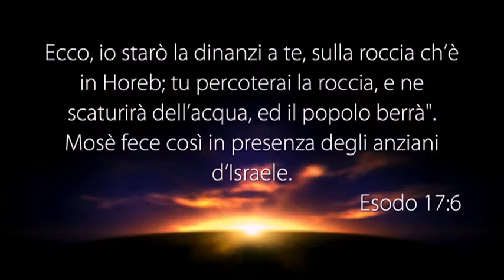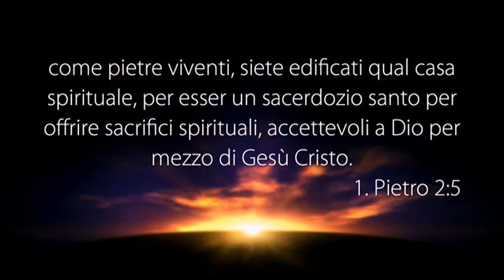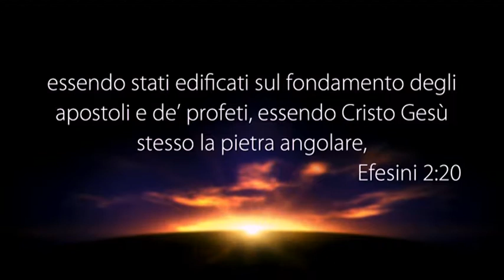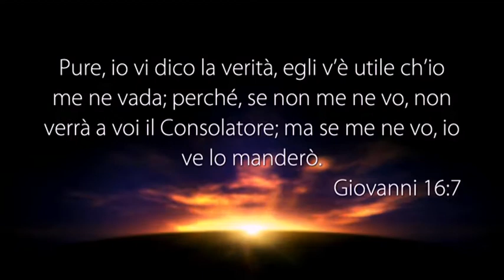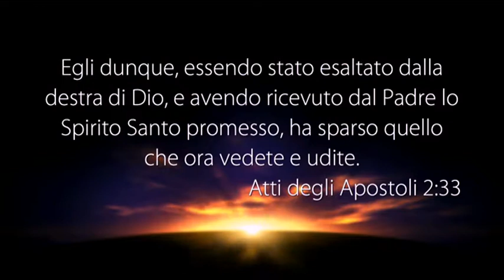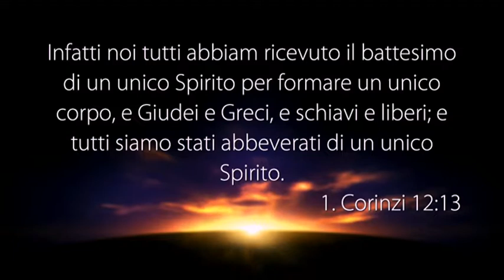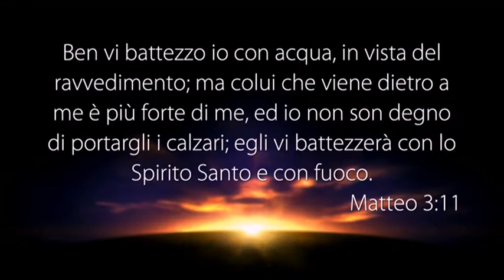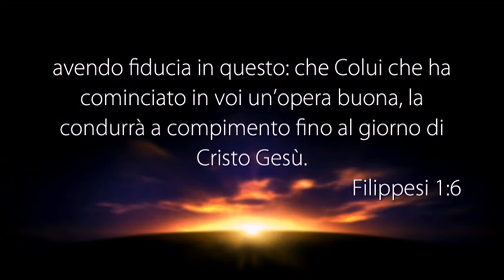LA VOCE DEL PASTORE del 01/09/2018 - GESÙ DISSE QUESTO DELLO SPIRITO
Il Messaggio di Oggi: “GESÙ DISSE QUESTO DELLO SPIRITO”

• GIOVANNI 7:39
• ESODO 17:6
• 1 CORINZI 10:4
• MATTEO 16:18
• MATTEO 16:17
• 1 PIETRO 2:5
• EFESINI 2:20
• GIOVANNI 7:39
• GIOVANNI 16:7
• ATTI 2:33
• GIOVANNI 7:39
• ATTI 2:4
• 1 CORINZI 12:13
• MATTEO 3:11

PUOI SEGUIRCI SU:
Canale Italia 161 ore 10:30 alle 12:00